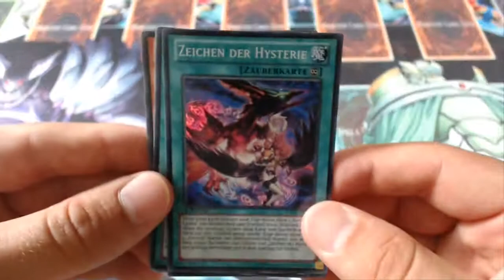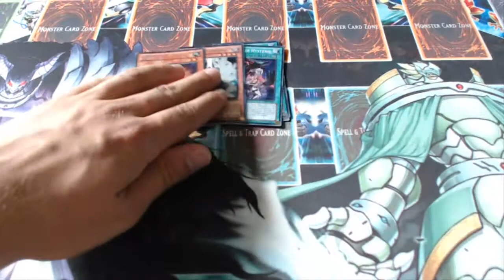Let´s Trade and Sell 19# DanGoku´s kleine Tausch und Verkauf Ecke für YuGiOh Karten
noch ein part für euch mit meinen aktuellen wants^^
hier mein binder: